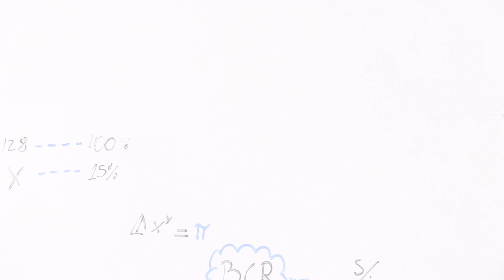'Cuaderno de economía', por Eduardo Recoba #167: Deuda a largo plazo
"Nuestros nietos y bisnietos van a nacer no con un pan, sino con una deuda bajo el brazo".
¿Está bien o mal emitir deuda a largo plazo?
Eduardo Recoba lo responde.